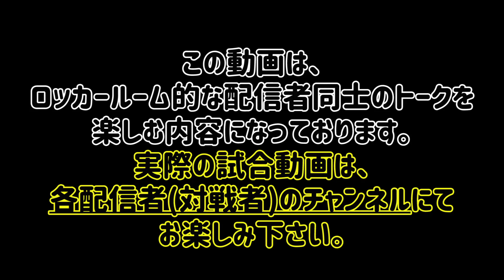【超実力派対決】結果を左右する超重要な5戦目！バチバチのガチ対決を制するのは...？！ ウイイレ配信者対抗団体戦 試合編控え室⑤【ウイイレアプリ2020】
本日はウイイレアプリの動画です！今回は"ウイイレ配信者対抗団体戦"の試合編控え室⑤です！
Aチーム執念ボンバーさん対Bチームメロンパンさんの超実力派同士の5戦目！各チャンネルで投稿される試合動画と併せてお楽しみください！！！

■大会に関する動画

■参加配信者12名(敬称略、順不同)

IDは"10341105"